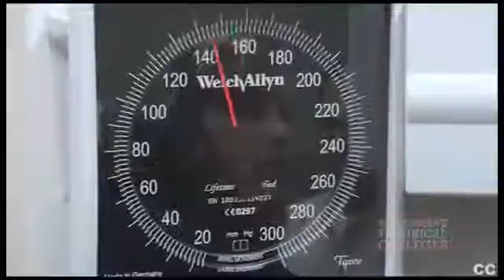Medical Assistant SW MA CC1274